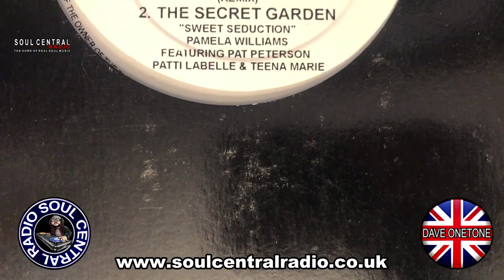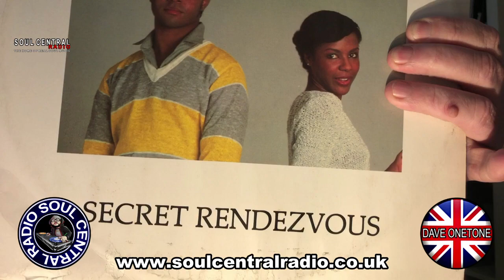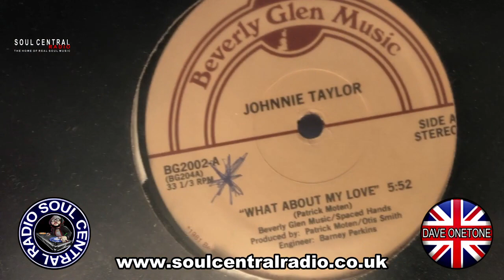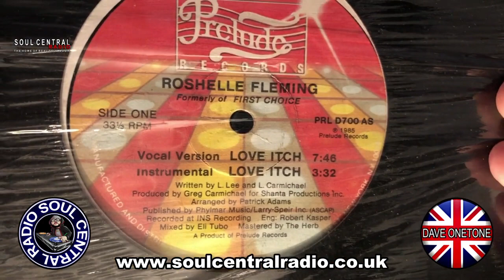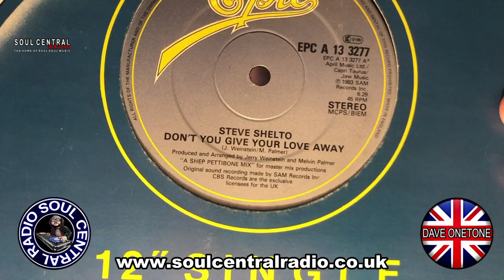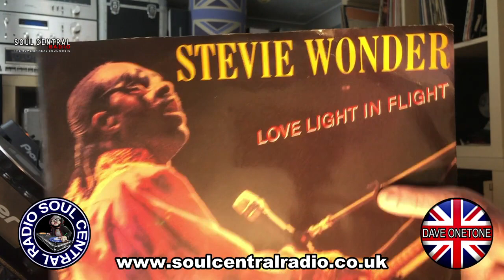Dave Onetone Classic - Jazz Funk Disco Boogie Recorded Live 24.01.21 Part 2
classic jazz funk disco boogie bangers live on soul central radio
fr live shouts its this link
Guys all the records you see me play on my shows where bought by me out of my own money over the years...not all my records are visable from the camera angle and i do try to keep changing the tracks..My first Turntable was bought in 1979 and in 1981/2 i bought my first Tecnics sl1200mk2, I now only use the stanton st150 with ortofon night club E stylus with the Pionneer Djm900 Nexus Mixer plus
2 old pioneer Cdj100mk3 Mic is a Sm58 and Headphones are Audio Tecnica M50x
A Dj since1982 started in clubs in and around south london then moving to the canaries in 89 playing in various clubs. now playing the tunes
playing soul, funk, dis co, house, dance, ect...and still uses turntables today,as well as the cdj,s..
here are some of his vinyl 12,s uploaded as they come out of the box, if there,s a mix on a 12 you would like to hear that ive uploaded please contact me...thanks